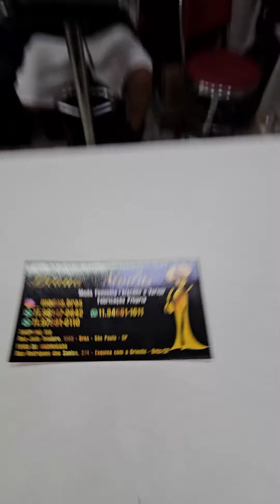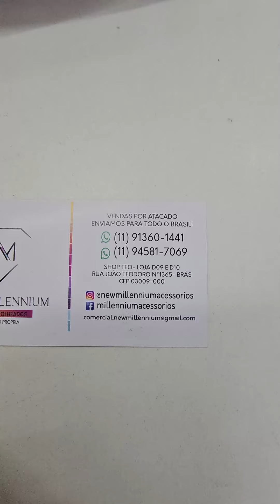Tour roupasnobrás Fornecedores Top do Teo Shop 😊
Tour roupasnobrás Fornecedores Top do Teo Shop. Não esquece de curtir o vídeo!😊😊
- Vestidos M - G - GG 💕
Rua João Teodoro n°1365 - SHOPPING TEO- BOX A02 / A03
R. Tiers, 184 banca na madrugada em frente ao Shop Vautier Premium 1o Portão - Brás São Paulo

Moda feminina atacado e varejo
Loja física e online 🌹🌹
Rua João Teodoro 1365
Envío correio 📦 ônibus 🚌
Fabricação Própria

Diana Modas 🛍
Produto/serviço
📍RUA Rodrigues Dos santos 274(Madrugada)
📍LOJA FISICA (shopping Teo)Box B5/B6
📍ENVIOS⬇️

✨SUA MARCA FAVORITA ✨👖
LOJA ATACADISTA DE JEANS 💕
ENVIAMOS PARA O BRASIL 🇧🇷
📍 Rua João Teodoro 1365 shopping Téo box a4 /a5

Endereços Rua tiers n°28 calçada
Barão de Ladário n° 915
Shopping Téo 1365 - corredor A06+ A07

Você Sempre Pronta!
Fabricação Própria Atacado e Varejo
Do Brás para todo Brasil
Shopping Teo- Loja B 07

Fabricante de Folheados a 10 Anos
🛒COMPRE NO ATACADO PEDIDO MÍNIMO REDUZIDO R$129,00
💎BANHO NACIONAL C/ GARANTIA
R. João Teodoro, 1365 Loja 09/10 Teo Shop Brás
catálogo no instagram

Moda praia e acessórios
chapéus, bolsas, viseiras, cangas, atoalhada, saída de praia faixas para chapéus, malas

Rua João Teodoro, 1365 Box D1 Shopping Teo - Brás São Paulo SP
Loja na Nova Feirinha da Madrugada
Rua Rodrigues dos Santos, 417 banca na madrugada
Aberto das 6h às 16h
Moda Feminina ✂️| Fabricação própria 📦| Entregamos no Brás
Envios a partir de 6 peças

Apenas gravamos o vídeo, não nos responsabilizamos por quaisquer problemas que ocorram em suas negociações com os fornecedores. Custos de envio são sempre por conta do comprador. Ofertas válidas enquanto durarem os estoques da data do vídeo.